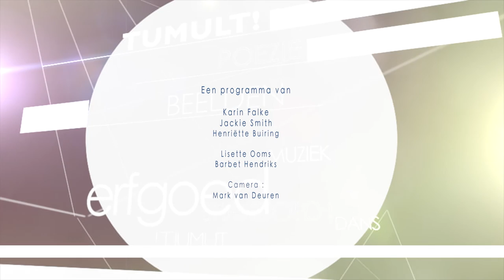Tumult! extra: Kulturele Amateur Manifestatie (KAM) 2015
95 gezelschappen en in totaal zo'n drieduizend Bredase amateurkunstenaars presenteerden zich in het Chassé Theater tijdens de Kulturele Amateur Manifestatie (KAM) aan het Bredase publiek. De KAM geldt elk jaar als de start van het theaterseizoen.